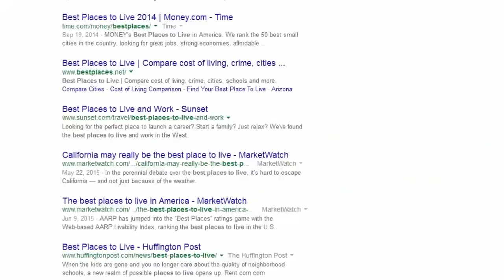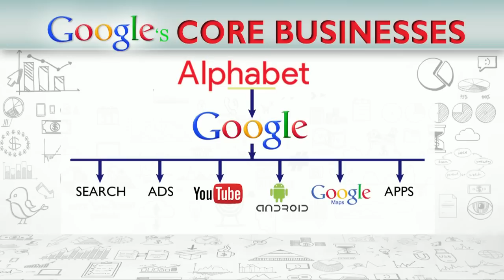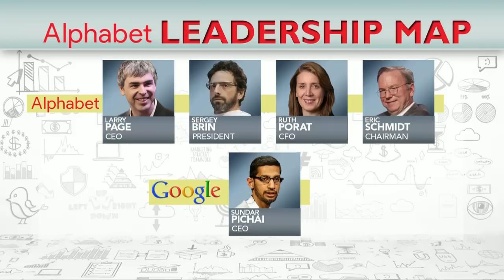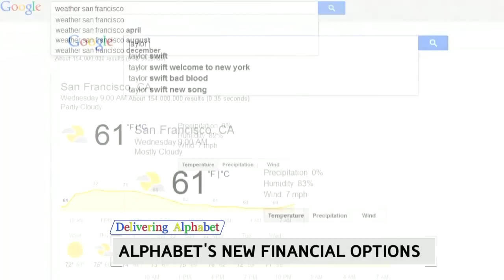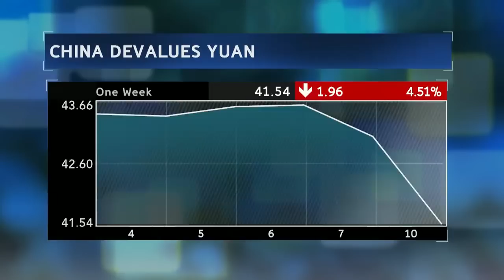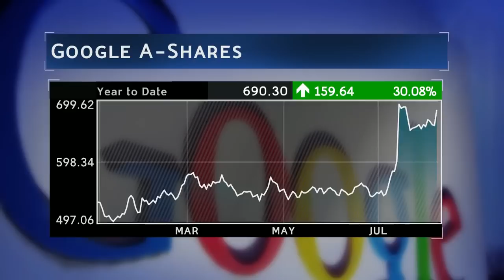Delivering Alphabet: Bloomberg West (Full Show 8/11)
Aug. 11 -- Full episode of "Bloomberg West." Guests: Om Malik, a partner at True Ventures, Ben Legg, former COO of Google Europe, Brian Wieser, senior research analyst at Pivotal Research Group, and Indie Bio's Ryan Bethencourt.